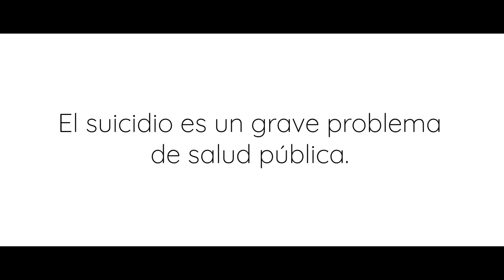Campaña Anti-Suicidio | Facultad de Psicología Mariano Galvez X Andrea Aguilar X VeeTee Films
VeeTee Films®

-Bodas
-XV Años
-Marketing
-Producciones Cinematográficas